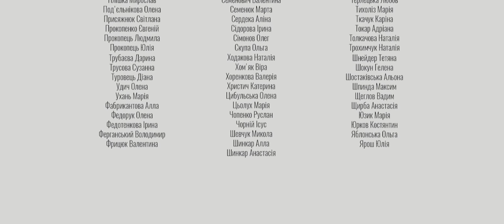"Україно" — Віртуальний хор в Україні 2.0 — Прем'єра до Дня Незалежності України 🇺🇦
🎼“Virtual choir in Ukraine 2.0” — це неформальний гімн України, пісня Тараса Петриненка “Україно” в аранжуванні Ігоря Слободиського.

🇺🇦Дуже символічним є те, що прем’єра проєкту відбулась у такі святкові дні як День Прапора та День Незалежності. Цього разу до проєкту доєднались українці із шести країн, окрім учасників з минулого проєкту, участь взяли співаки з Америки і Канади. Віртуальний хор 2.0 представлені учасники з усіх областей України включно з окупованими територіями. Саме так організатори і учасники проєкту показали свою принципову позицію щодо єдності України та її міці. Україна – не розірвана, не пошматована, вона – суверенна і незалежна і про це не потрібно кричати, говорити на міжнародних аренах, це не потрібно доводити зброєю і силою.
🇺🇦Українці завжди розповідали про свої почуття у пісні і тепер, у ХХІ столітті ми такі ж, як і українці тисячі років тому. Наші серця насправді вірні Україні, ми й справді йдемо тими золотими стежками, де зорить Чумацький шлях. Ми кохаємо тебе до нестями і, може, нашими серцями, ми розпалили сотні, тисячі сердець у Віртуальному хорі 2.0.
Проєкт не закінчується, він продовжується і ми вже розпочали реєстрацію до Віртуального хору 3.0, а те, «чи варте наше діло – то скажуть люди й скаже час».

✨З майже 600 зареєстрованих анкет у проєкті взяли участь понад 200 співаків із 6 країн. Солістами стали молоді відомі співаки — фіналісти та переможці українських талант-шоу, зокрема, “Голос країни”.

     __________СОЛІСТИ__________

Володимир Холкін — учасник міжнародного проєкту “10 Tenorów”
Марта Малишняк — учасниця телешоу “Голос країни-5”
Олександр Онофрійчук — фіналіст телешоу “Голос країни-2”, переможець “Crimea music fest-2012”, вокаліст команди “Вінницькі” (Ліга сміху)
Тетяна Ігнатенко — учасниця телешоу “Голос країни-10”, вокалістка “Hardy orchestra”
Роман Сасанчин — переможець телешоу “Голос діти-2” та “Голос країни-10”
Лалі Ергемлідзе — учасниця телешоу “Голос країни-5”, вокалістка телешоу “Жіночий квартал”
Олена Луценко — переможниця телешоу “Голос країни-8”

     __________БІТБОКС__________

Артем Тімон — віце-чемпіон України з бітбоксу 2017 року, координатор харківської бітбокс-спільноти

     _____Підтримай проєкт_____
🥺Нам необхідна підтримка
Технічно, віртуальний хор виявився дуже складним механізмом і наша команда вже вкладає у роботу не лише свій професіоналізм, а і гроші на відпочинок, яким ми цього року пожертвували🙃 🤷🏻‍♀️

💰Підтримай українську музику!
Підтримай хор-рекордсмен України! Подаруй нам свою чашку кави або улюбленого морозива і стань частинкою історії 🤗